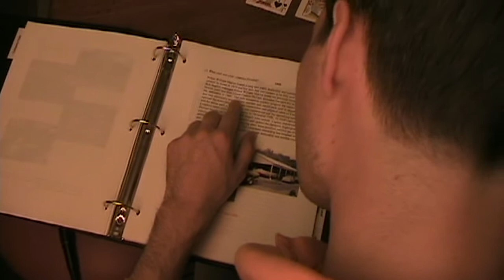2010 Boating Industry Top 100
The video from the 2010 Boating Industry Top 100 Gala in Orlando.